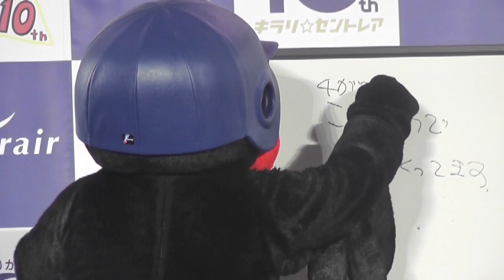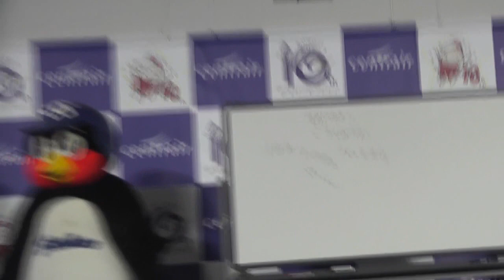ドアラ＆つば九郎 質問コーナー③